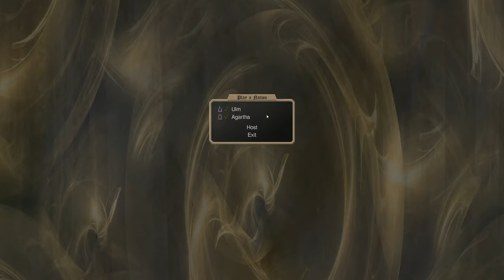Blaha Plays Dominions 5: Ep 0: game overview and setup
This went much much /much/ longer than i had anticipated, but the length still didn't surprise me, if you make it through this thank you and know that the next several episodes aren't nearly as long.